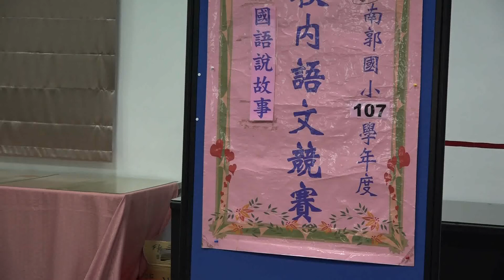南郭國小 / 說故事比賽